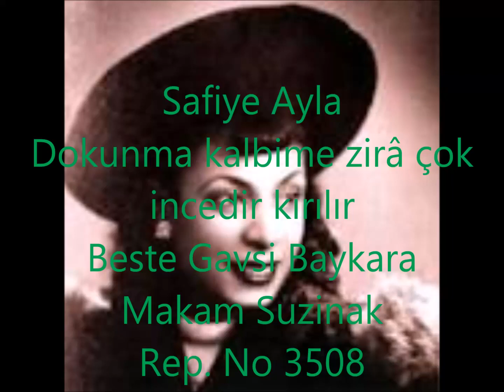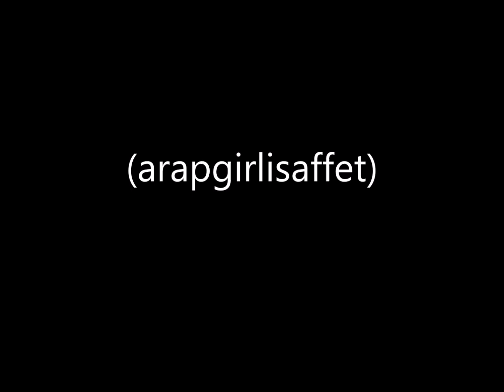Safiye Ayla Dokunma kalbime zirâ çok incedir kırılır (arapgirlisaffet)